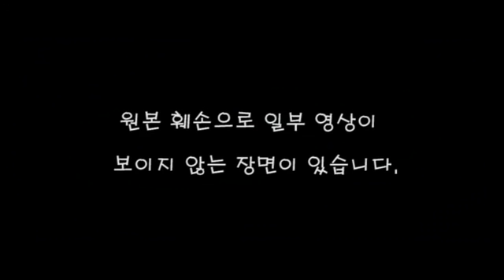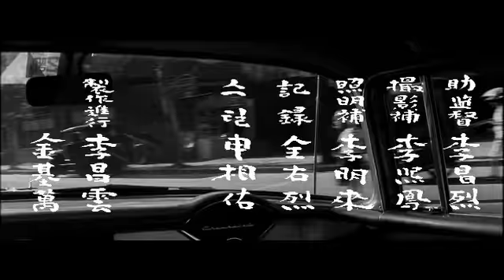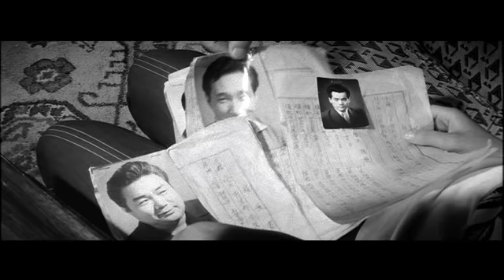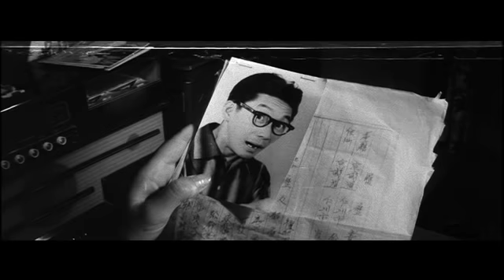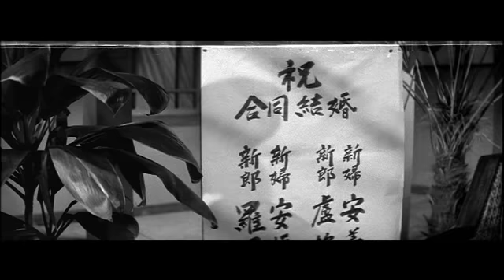언니는 말괄량이(1961) / My Sister Is a Hussy ( Eonni-neun Malgwallyang-i )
감독(Director) : 한형모(Han Hyeong-Mo)
출연 : 문정숙,김진규,엄앵란,이대엽,김승호,최남현,안성기,양훈,양석천,후라이보이,김희갑,최성,김정기,조석근,이영,김정옥,이수자

줄거리 : 유안순애(문정숙)는 이름 그대로 `안 순한' 말괄량이이다. 유도도장 사범의 큰 딸인 그녀는 나이가 찼음에도 결혼 생각이 없고 유도에만 취미가 있어 아버지(김승호)의 속을 썩인다. 우여곡절 끝에 동생 선희(엄앵란)와 동시에 결혼식을 치르지만 신혼 초부터 부부싸움을 하다가 남편(김진규)을 마당 바닥에 내동댕이치고 친정으로 와버린다. 순애가 현모양처로 되는 과정이 다소 억지스럽긴 하지만, 자주 등장하는 유도 결투 장면의 재미가 쏠쏠한 홈 코미디 영화이다.

Casts : Kim Seung-Ho, Eom Aeng-Ran, Kim Jin-Kyu

SYNOPSIS : Dal-su, an owner of a judo school, taught his daughter Sun-ae judo so that she could defend herself. But she uses her judo skills on her husband whenever she is displeased with him. Knowing this, Dal-su summons her to the gym. And he completely beats her in a match, teaching her the real meaning of judo. She sees how she has been wrong and becomes a kinder wife.